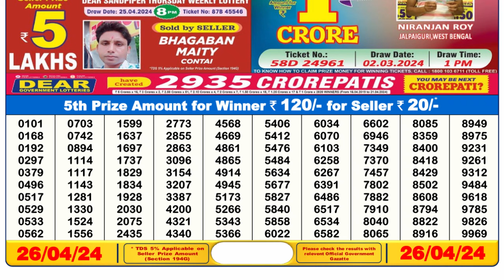🔴Dear Lottery Sambad Live 6pm today 26.04.24 Nagaland State Lottery Result